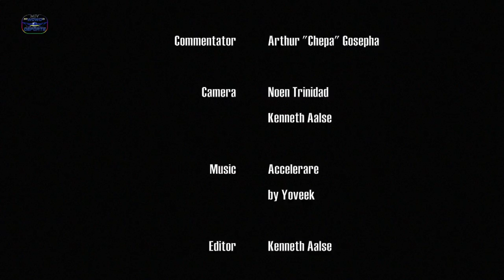Highlights Basketball U-18 Stealers "Aruba" vs Sharks "Curacao" 29 04 2018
If you live in Curacao and want to view all local sports (Full Matches) than please apply to our TDS Channel 83 "Bo Wowo di Deporte" Just Call 9242 or visit our office at Vinick Plasa Sta Rosa.